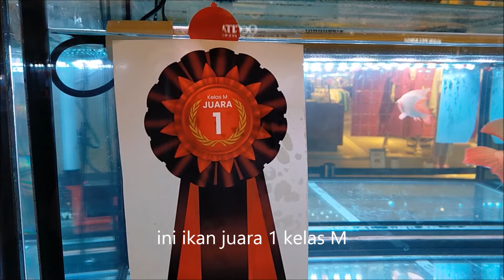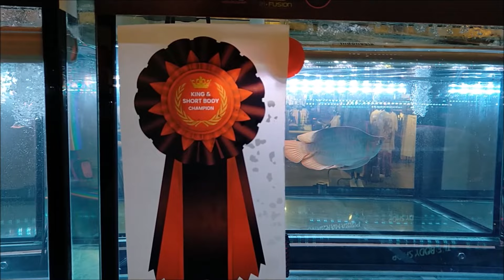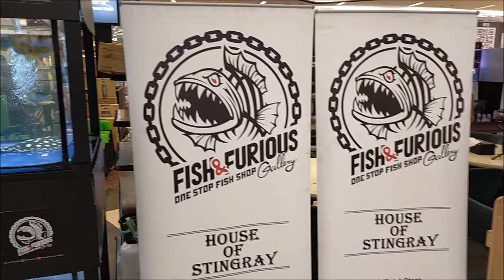Arwana Cup Jakarta 2022 - Kemang Village Mall